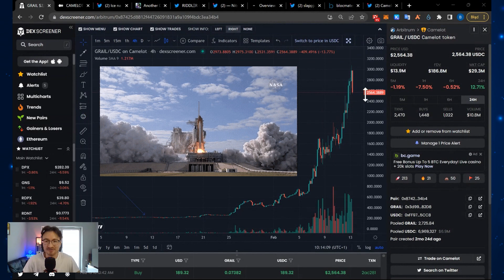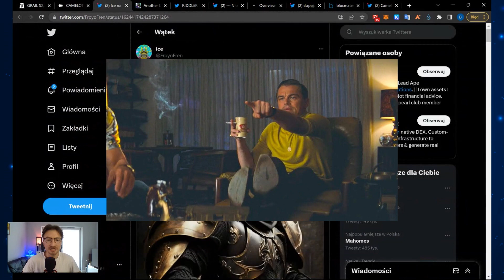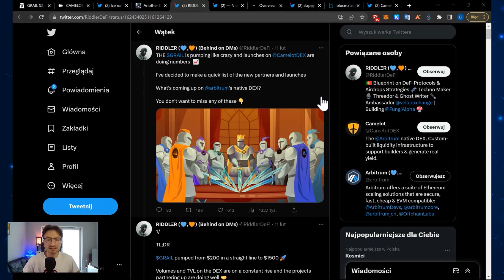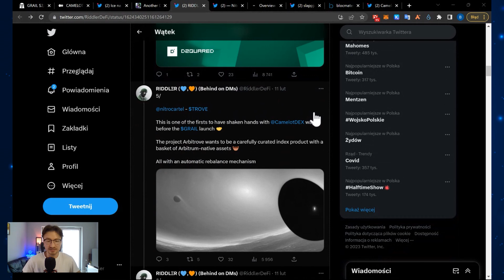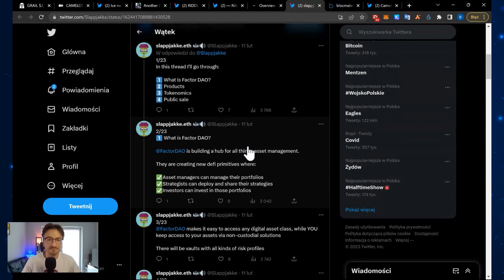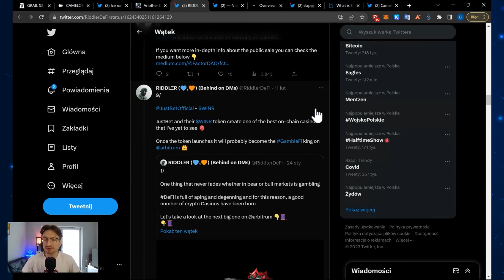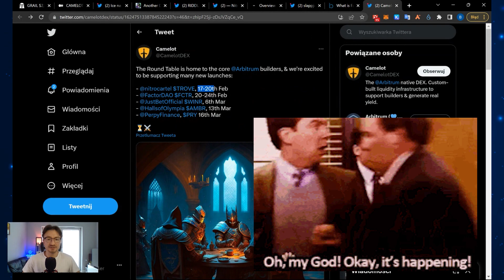6 NOWYCH tokenów na ARBITRUM które mogą wystrzelić!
Czym jest Camelot?

Twórcy dążą, aby Camelot został pierwszym, natywnym DEXem na Arbitrum w pełni kierowanym przez społeczność. Camelot został zbudowany jako wysoce wydajny i konfigurowalny protokół, pozwalając zarówno twórcom, jak i użytkownikom wykorzystać niestandardową infrastrukturę do głębokiej, zrównoważonej i adaptowalnej płynności.

Na platformie powstał również launchpad, który będzie wypuszczał ciekawe projekty z sieci Arbitrum.
Poprzez hype, który jest obecnie na tej drugiej warstwie oraz na samym projekcie Camelot, tokeny wychodzące na rynek na tej platformie, mogą złapać odpowiedni rozgłos i przynieść ciekawy zysk.

0:00 Intro
1:14 Wstęp i temat filmu
3:20 Projekty które trzeba obserwować
7:00 Kiedy można będzie kupić tokeny
7:30 Podsumowanie